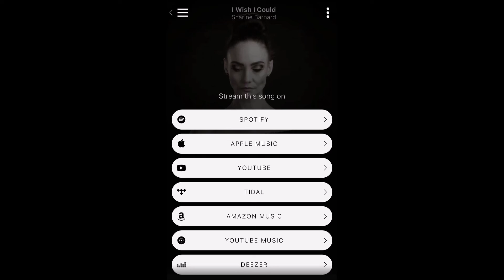Breathe Sharine Barnard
BREATHE is Sharine Barnard, sanger, liedjieskrywer en diereliefhebber se sesde enkelsnitvrystelling. Sy gesels met ons oor hierdie baie persoonlike lied.